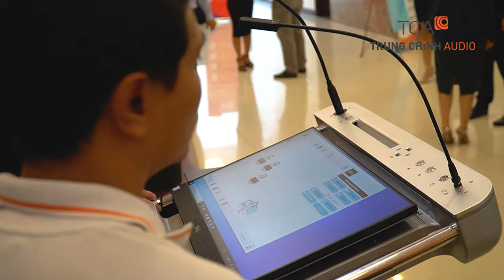TCA cung cấp thiết bị âm thanh loa hội trường, âm thanh sự kiện hội thảo công ty Sao Mai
TCA cung cấp thiết bị âm thanh loa hội trường cho sự kiện hội thảo công ty Sao Mai